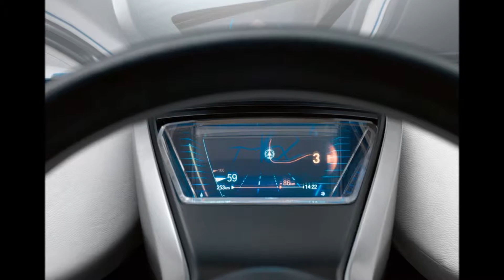Deportivos Part II